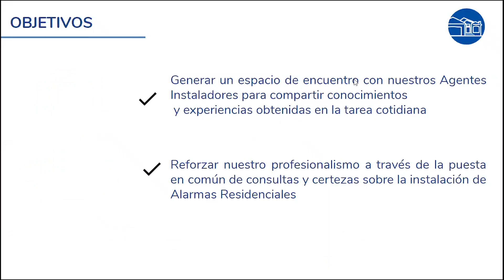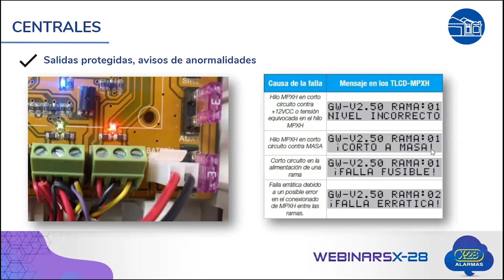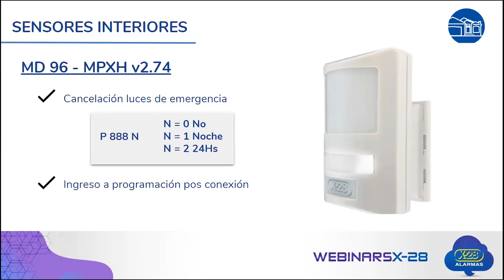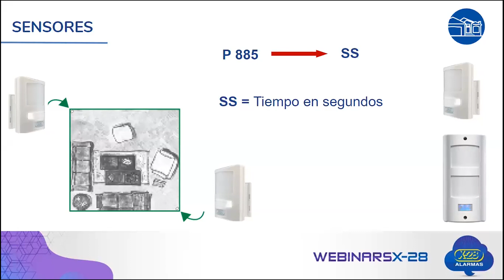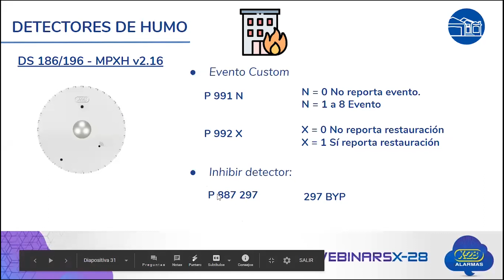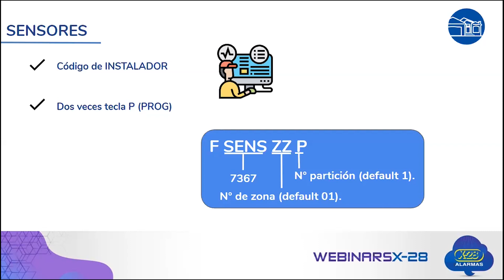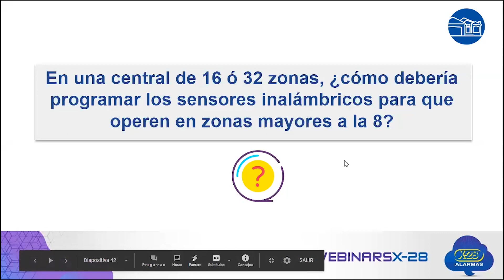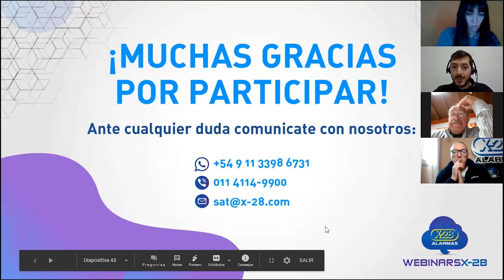Webinar del Taller para Instaladores de Alarmas de Casas - X-28 ALARMAS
Compartimos el contenido del Webinar desarrollado para trabajar todas las consultas de índole técnico presentadas por nuestros Instaladores de Alarmas para Casas. Más info en: x-28.com